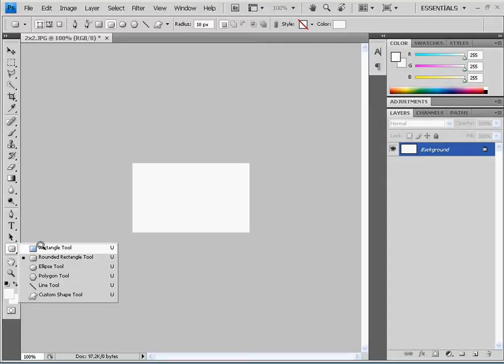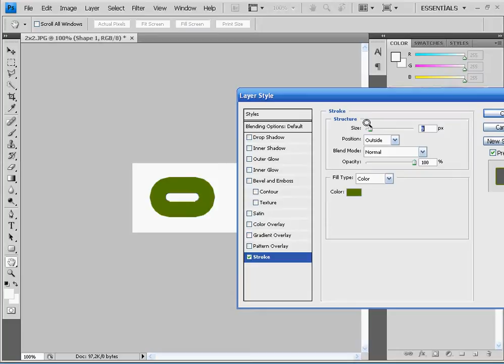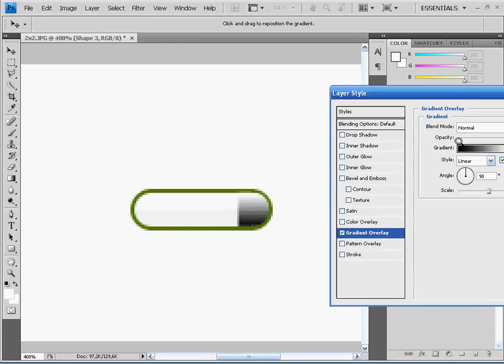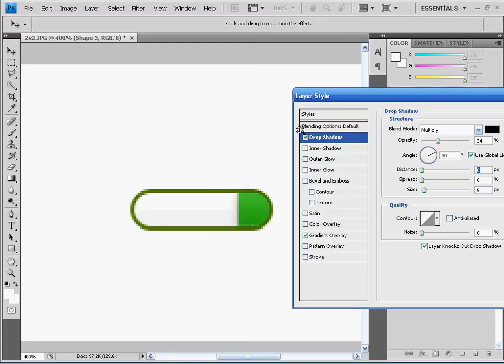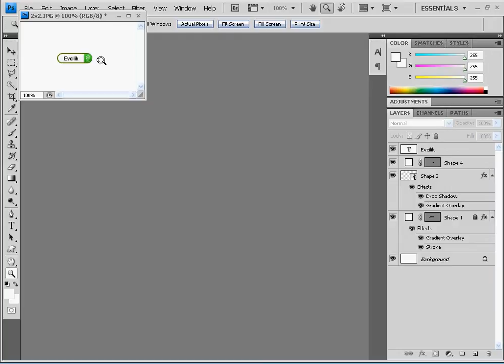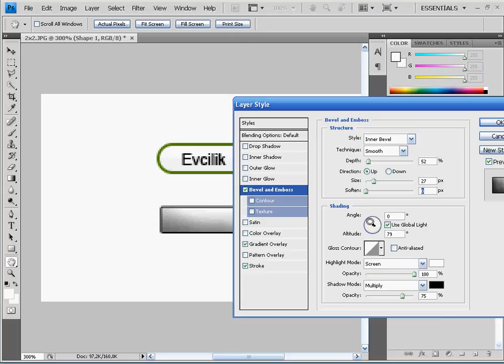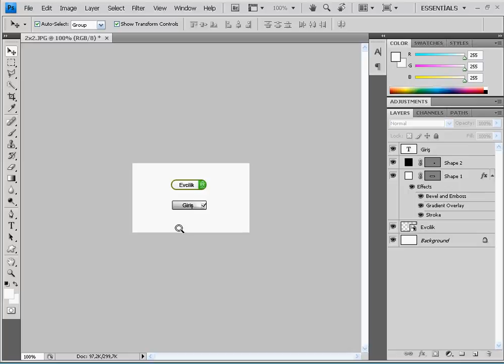Arda ile Photoshop CS4 Öğreniyoruz - Kolay Buton Yapımı - Bölüm 1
Çok kısa bir konu oldu, Günde 2 Photoshop, 2 WordEdit ders videosu eklemeye çalışacağım.